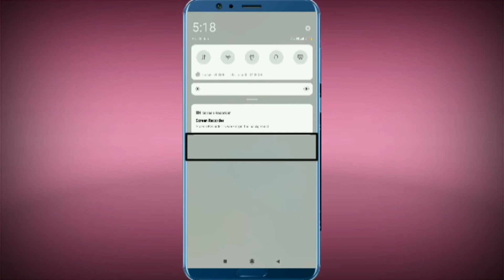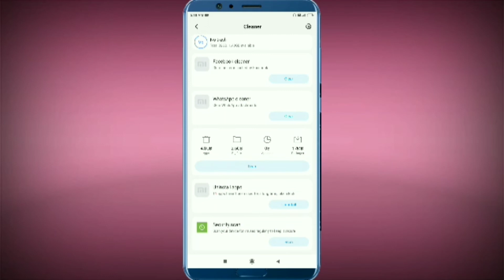How to Clear Cache On Redmi Mobile | Redmi Mi Xiaomi Mobile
Aajka Video Me Aap Logoko Baat Kiya Tha Redmi Mobile Me Clear Cache Kaise Karen

 Pranab Vlogs
 Pranab Vlogs